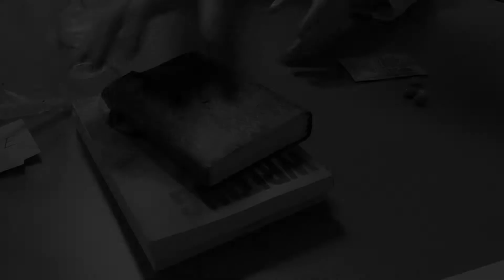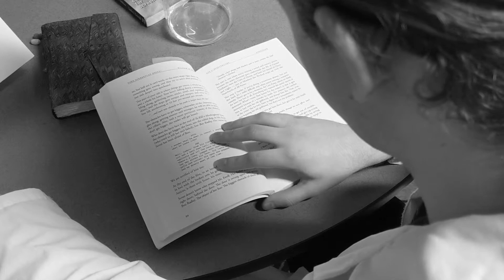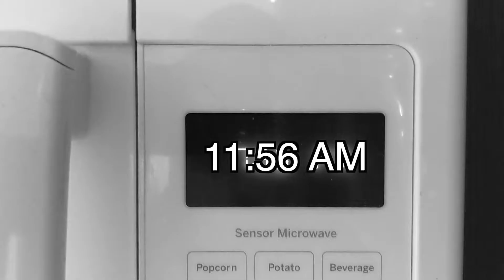Ben Brossett - The Chemist Previz